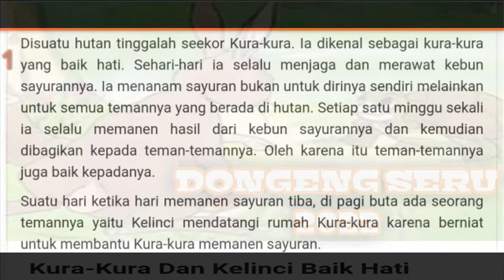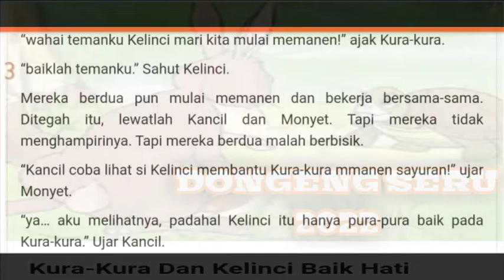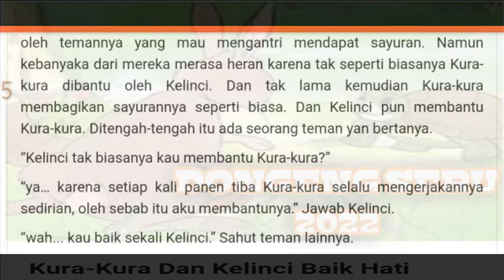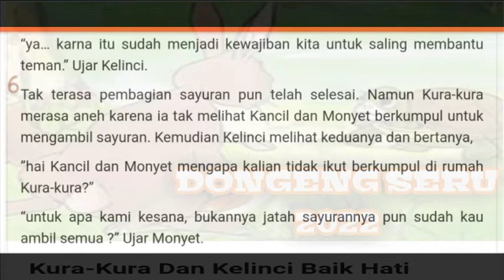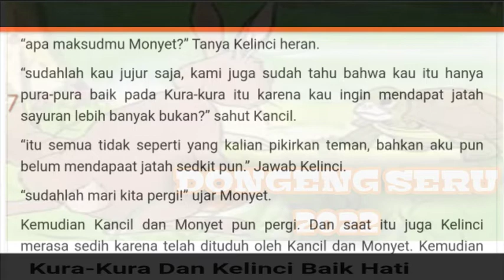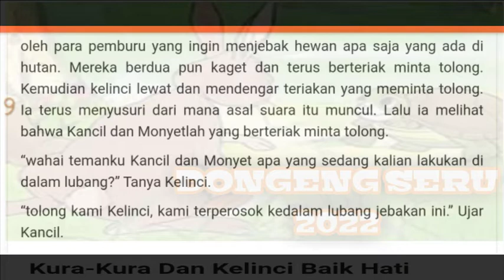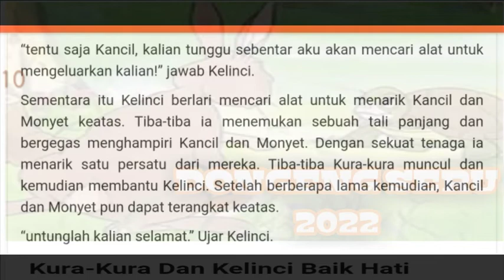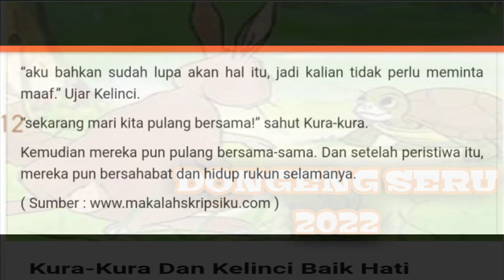Dongeng Kancil dan Kura2 | belajar membaca dan bercerita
dongeng bahasa indonesia
dongeng sebelum tidur
cerita2 dongeng indonesia
cerita bahasa indonesia
dongeng anak
cerita anak
Dongeng kancil
cerita rakyat
kastari sentra media
Cerita rakyat nusantara
cerpen romantis
cerpen romantis terbaru
cerita cerpen romantis
Cerpen
novel romantis
Novel